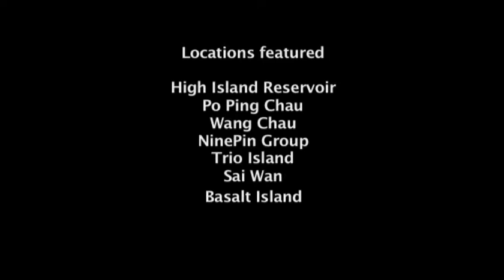Sai Kung - The Lost Horizon - music only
Produced by Electric Shadow Ltd. Hong Kong